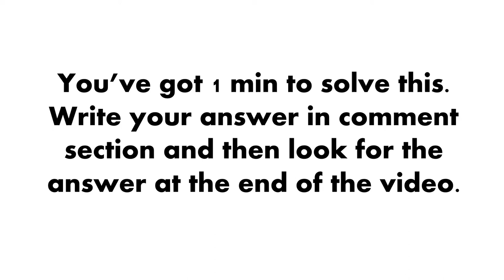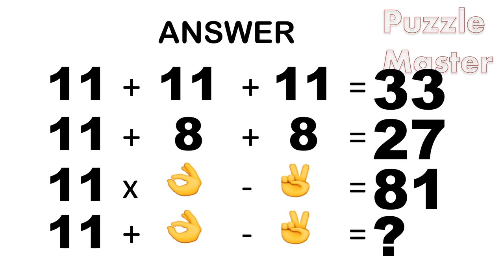Easy Picture Calculation Puzzle With Answer- Puzzle Master - 012